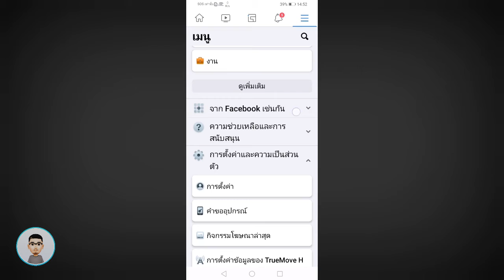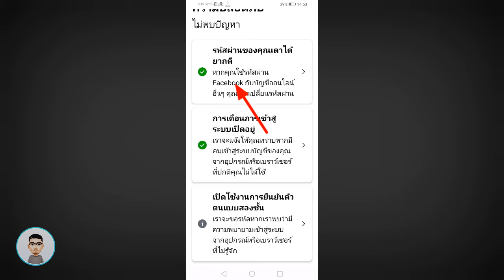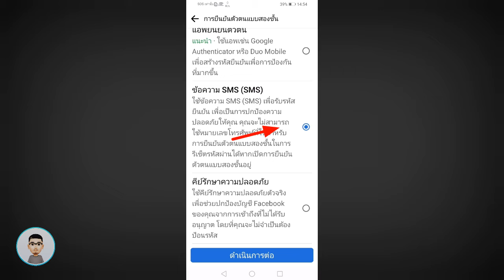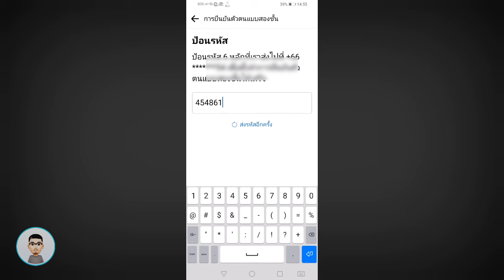ด่วนๆ รีบเปิดใช้งาน fb protect ก่อนบัญชีจะถูกล็อค | Fee first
ปิด tag รูปจากคนอื่น ป้องกันไวรัส tag | Fee first